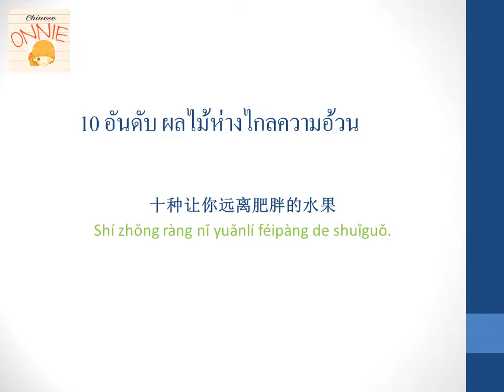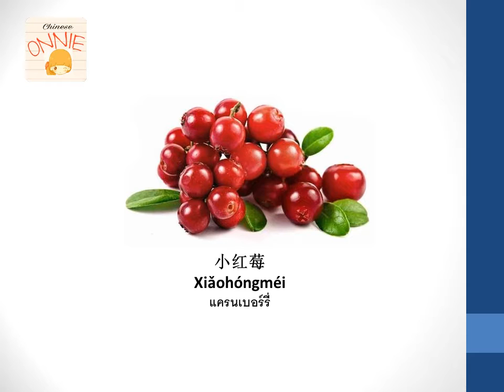คำศัพท์ภาษาจีนน่ารู้ 10ผลไม้ห่างไกลความอ้วน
พิกัดร้าน หนังสือภาษาจีน

พิกัดร้านเรียนจีนแบบจัดเต็ม